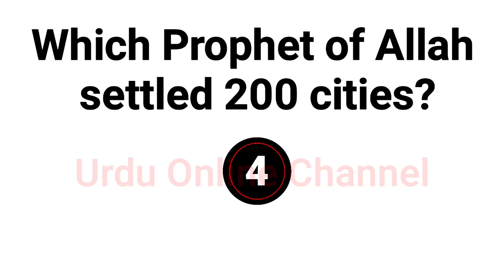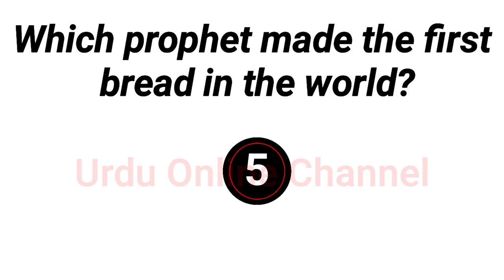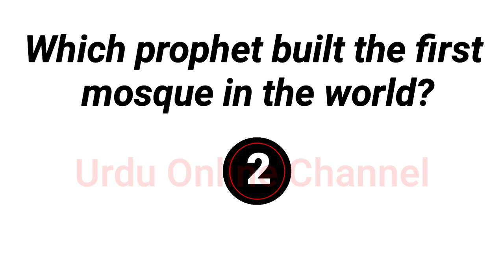Which Prophet Built First Mosque in the World || Amazing Islamic Information || Riddles Puzzles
English Paheliyan || Islamic English General Knowledge || Interesting Information about Religion Islam | Prophets | Quran | Islamic Studies MCQS

Welcome to Urdu Online Channel.

At the end if you like my Videos, Please share them, like them and also informs your friends too.